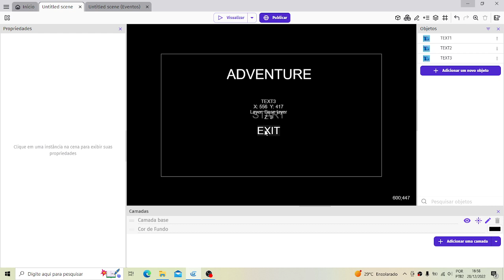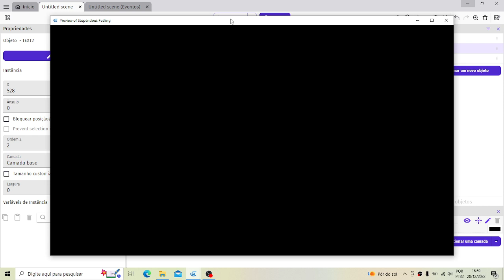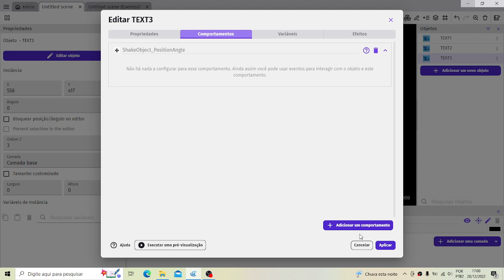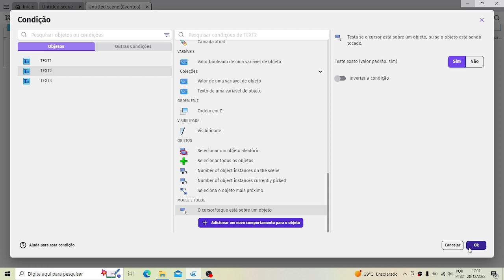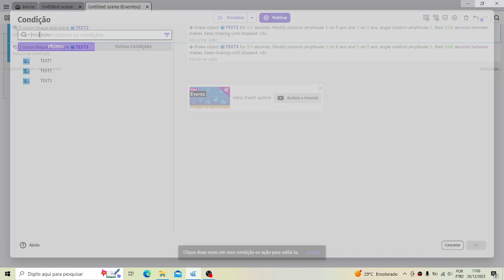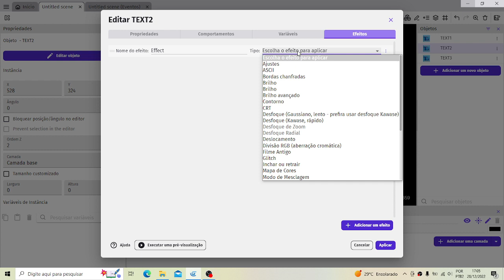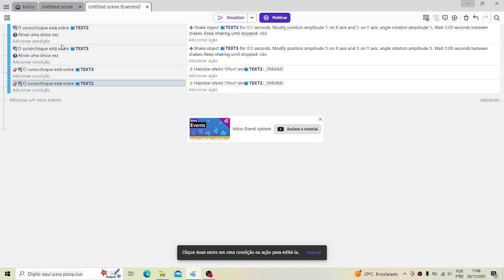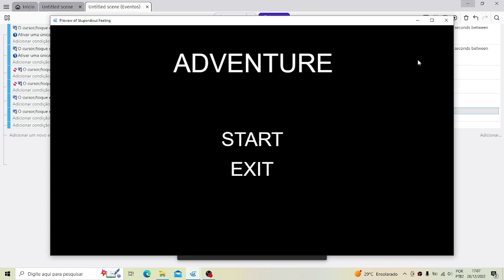Como criar um efeito nos texto da Gdevelop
Link da Jornada do Desenvolvedor 2D Completo

Fortaleça o canal, com sua ajuda via PIX
8814e609-505d-4650-94cd-83c5c4b0e74a

Facebook Elias Wagner